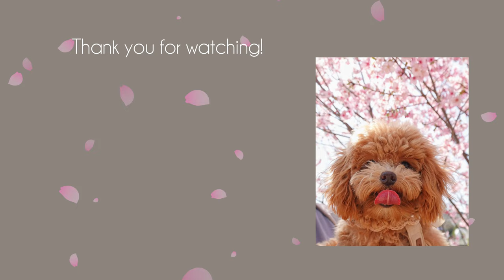Life with a Maltipoo 🌸 First train ride, walk at the park, picnic day 🧺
In this vlog:
March 2024
🚊First train ride
🌸picnic day out

🐻Mocha/ Moka/ モカ
Maltipoo (Maltese & Toy poodle)
9 months old

🐻Weight
09/19/23   1.2 kg
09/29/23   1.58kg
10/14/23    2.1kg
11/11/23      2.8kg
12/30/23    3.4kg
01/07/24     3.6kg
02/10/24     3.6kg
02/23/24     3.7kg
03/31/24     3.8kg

♡ Timestamps ♡
0:00 preview

♡ Link ♡